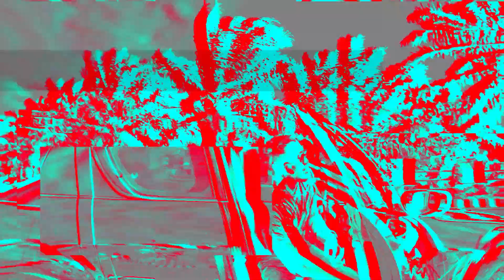MERUBAH CARA PANDANG TENTANG UANG, Dan REZEKI BERLIMPAH , NASIB BERUBAH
Konsultasi/ Curhat  komunikasi dengan saya..    /  di @yayangsundawa

🔥 JOIN BISNIS ANTI GAGAL by Yayang Sundawa
Untung Besar dan Anti Rugi Anti Gagal

🔥 Join AGEN Minigram
Jualan Emas Batangan Laris Manis + Bimbingan

Curhat / Komunikasi dengan saya ☕️
✅ Follow Instagram Saya :